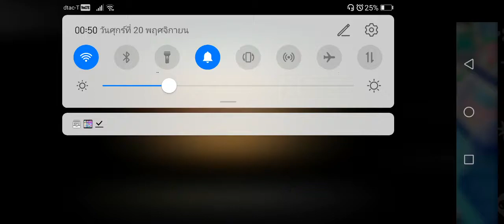Line​ chef​ game​ music​ 3